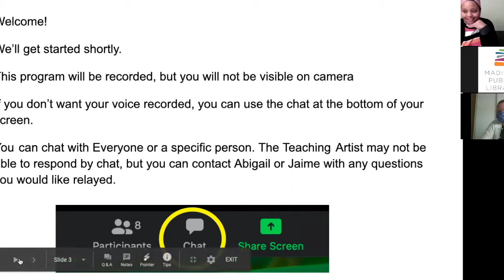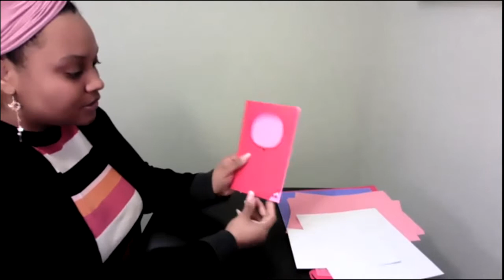Crafternoon! Make handmade Valentine Cards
On February 7, 2021, Maia Pearson led an online class introducing paper card making with a Valentine's Day theme​. Teaching Artist Maia Pearson is the owner and illustrator of Sweet Sorrel LLC, which provides culturally relevant greeting cards and art.

Recommended supplies include: cardstock, envelopes, markers (Sharpie twin tip is recommended), tacky glue, heart stickers, washi tape, scissors

​Crafternoon! was begun by Britney Sinclair in Madison-area homes to create social spaces where Womxn of Color were free to be their authentic selves. Madison Public Library has been proud to present Virtual Crafternoon! as an online "safe" social space for Womxn of Color (and allies) to connect, create, and practice self-care in partnership with Bri Creation Station, and with generous in-kind support from the Willy Street Co-op, Alma Board & Box, Wisconsin Mujer, Sweet Sorrel and The Bubbler at Madison Public Library. If you missed the live events, you can craft along with recordings of all three sessions on the Madison Public Library YouTube channel​.